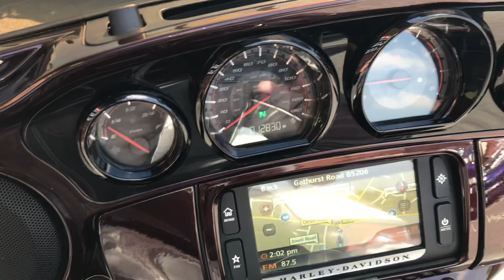Harley-Davidson FLHTKSE CVO LT